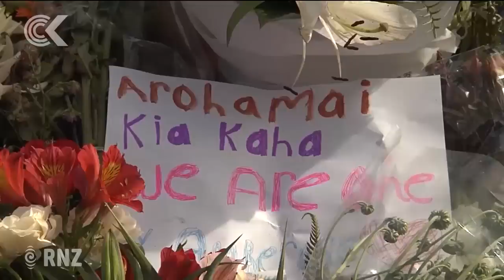Shooting survivor won’t ever step foot in a mosque again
While police are working hard to re-open Linwood mosque at least one worshipper says he will never be able to pray there again, and after the mass shootings is too scared to go any mosque. Tofazzal Alam tells Lisa Owen how he's now afraid of strangers.